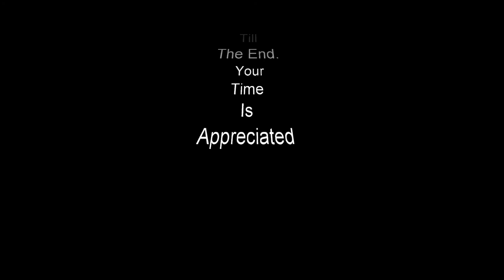Mavic Pro Crash and Pulls Out From Tree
Windy day flying my Mavic Pro didn't go as planned.
Luckily I can fly another day.
Editing was done in Cyberlink Power Director 16
Music is from my Digital Juice Collection